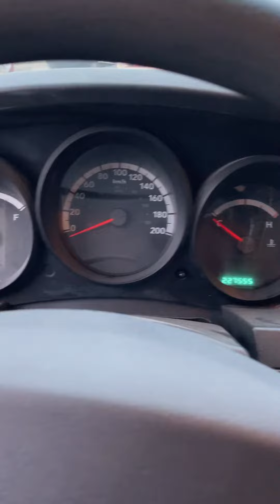2009 Dodge Caravan cargo van walk around